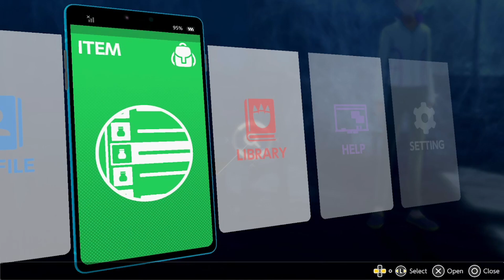Digimon Survive PS5 Playthrough with Chaos part 11: Spirit Lamp Obtained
All thanks to the magic of vinegar

Digimon Survive is a visual novel/tactical role-playing game with survival elements developed by Hyde and published by Bandai Namco Entertainment for Nintendo Switch, PlayStation 4, Xbox One and Windows in 2022. It was released in Japan on July 28, and worldwide on July 29.

Takuma Momozuka, Minoru Hinata, Aoi Shibuya, Saki Kimishima, Ryo Tominaga, Shuuji Kayama, Kaito Shinonome, Miu Shinonome, and others are on a historical studies extracurricular activities camp during spring break. On the second day Takuma, Minoru and Aoi visit a famous local temple to investigate the legend of the "Beast Gods" (Kemonogami) where a festival to celebrate them will take place. As they explore, they come across Koromon, then hear screaming. Koromon and the group run to the source and find their classmates being attacked by other Digimon. Koromon digivolves to Agumon and scares the Digimon away. It is at this point, that Takuma and the others discover they are in another world.